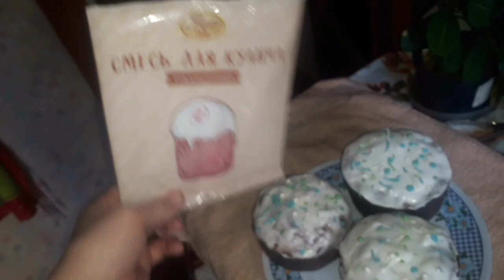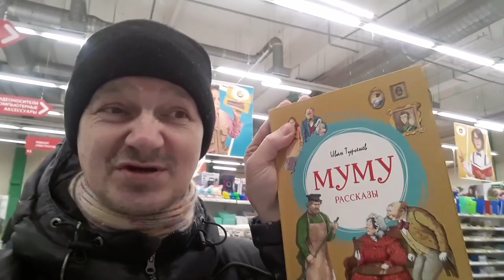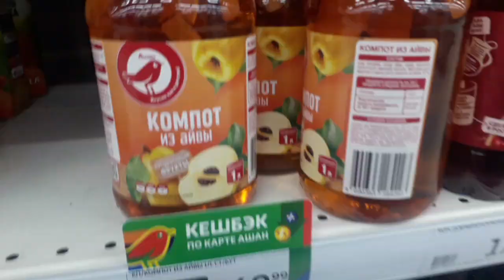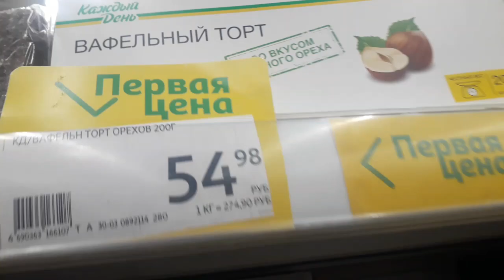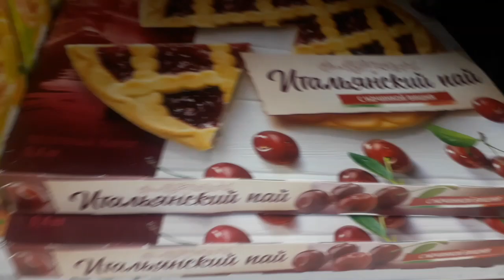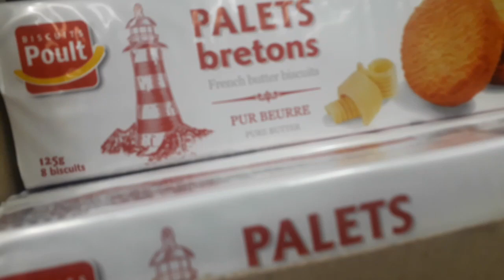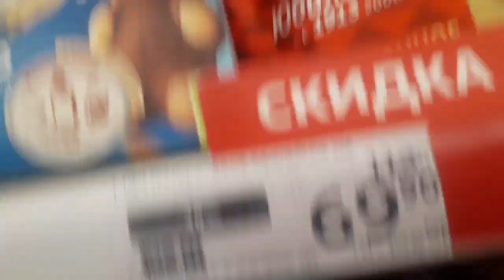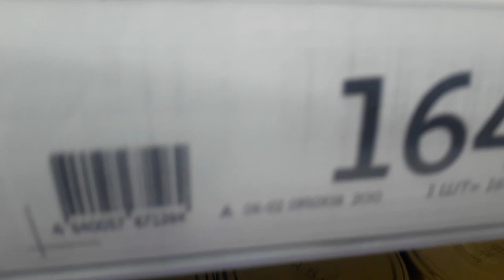Ашан обзор и всё к пасхе